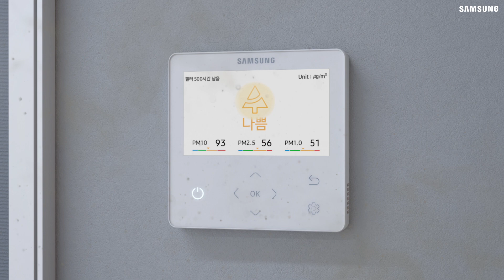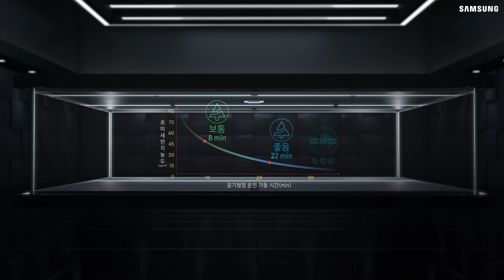[SAMSUNG][국문-고화질] Wind-Free 4way Cassette_Air-Purifying (삼성 무풍 공기청정 4way 카세트)-1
Wind-Free 4way Cassette_Air-Purifying (삼성 무풍 공기청정 4way 카세트)-1 (오타 수정 : 높이)

삼성
Samsung
무풍
Wind-Free
4Way 카세트
4Way Cassette
4Way CST
시스템에어컨
System airconditioner
멀티에어컨
Multi airconditioner
DVM
VRF
Indoor unit
공기청정
공청
Air Purifying
Air Cleaning
Air Purifier
Air Cleaner
무풍에어컨